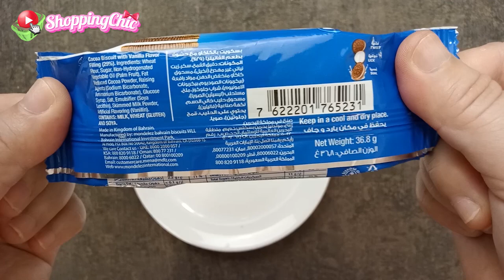OREO MILK CHOCOLATE TASTE